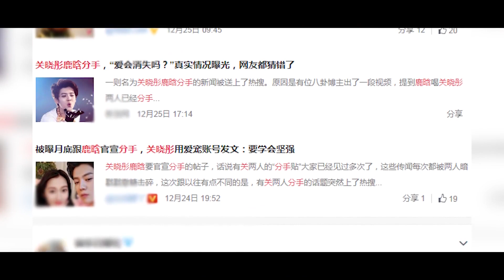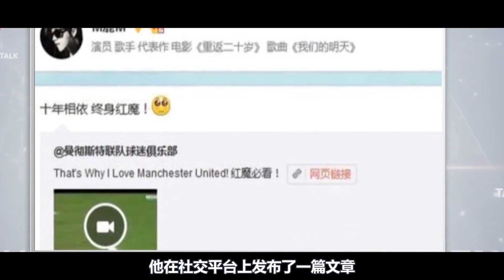鹿晗终于不再沉默，紧急回应分手传闻，却被关晓彤打脸还有第三人